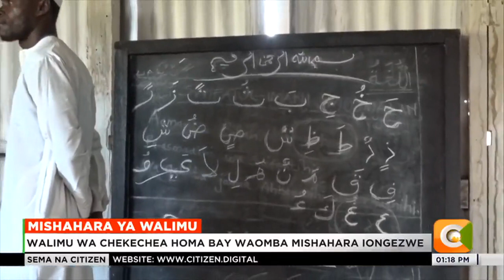Walimu wa ECD kutoka Homa Bay wapinga pendekezo ya SRC ya kuwalipa kati ya shilingi elfu 14 na 15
Walimu wa chekechea kutoka kaunti ya Homa Bay sasa wanaitaka serikali ya kaunti hiyo kuingilia suala ya mishahara yao wakilalamikia agizo la tume ya mishahara -SRC kuwa walipwe kati ya shilingi elfu 14 na elfu 15. Walimu hao wanasema hatua hiyo italemaza pakubwa masomo ya chekechea.